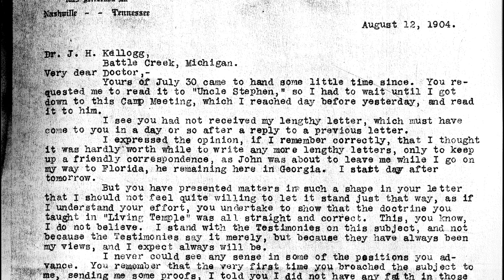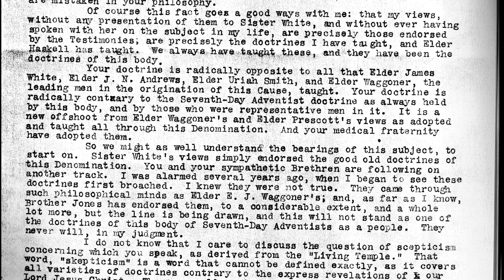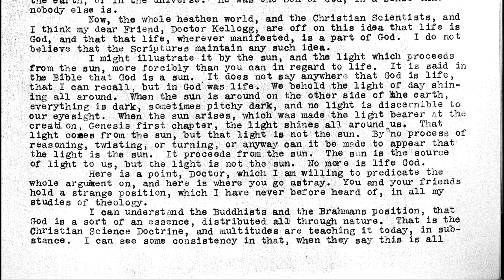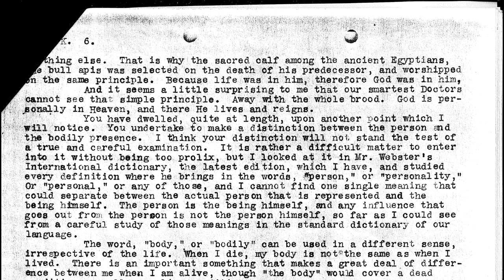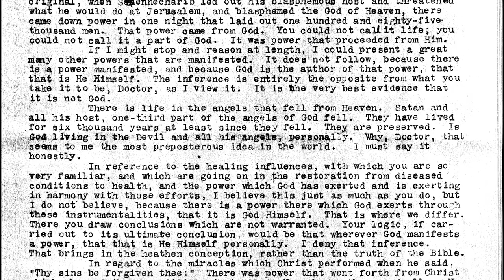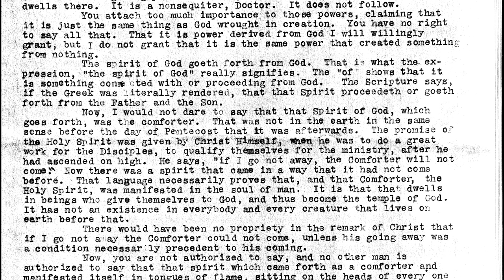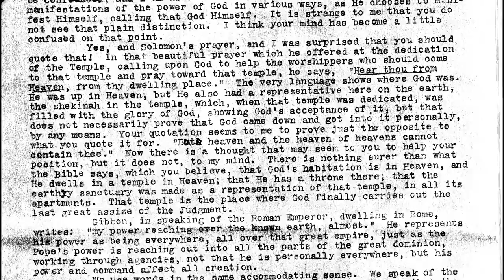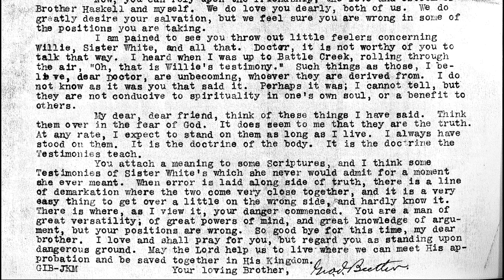30. Response of G.I. Butler to The Living Temple by Sami Wilberforce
The difference between the manifestation of God, the power of God, the spirit and The Holy Spirit which is called the comforter